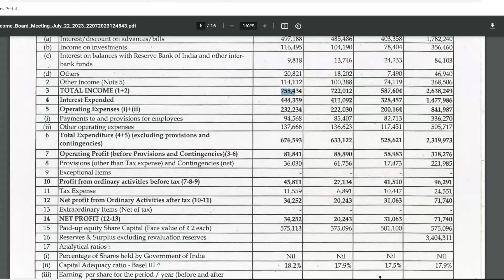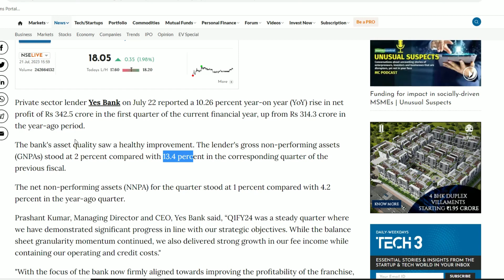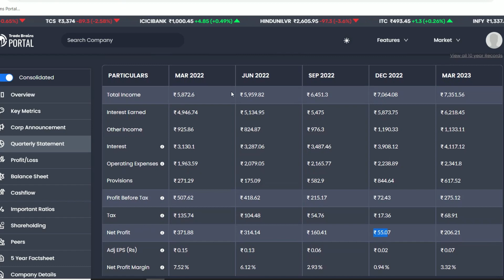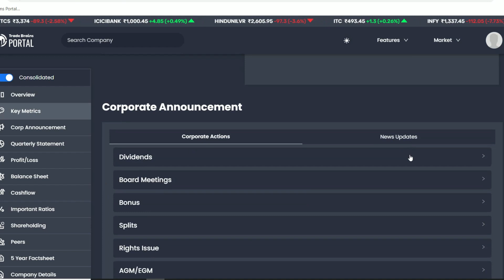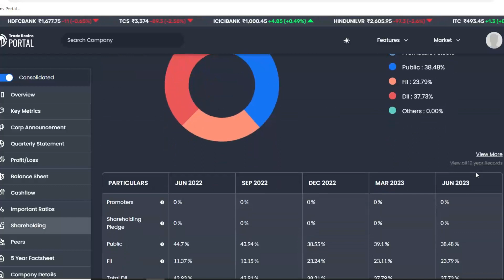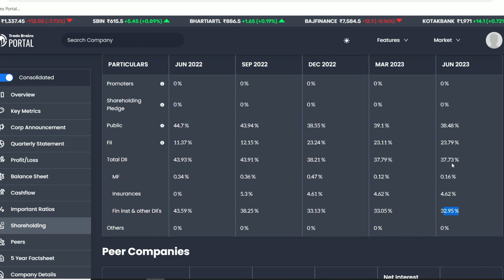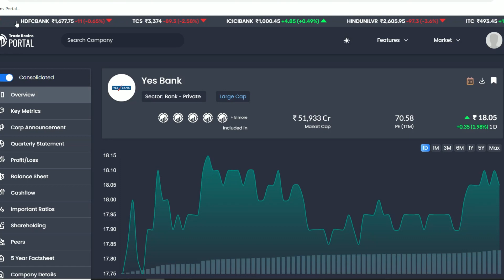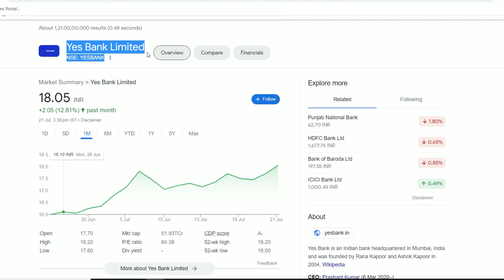Yes Bank Q1 Result | Yes Bank Latest News | Yes Bank Share News | Yes Bank Breaking News